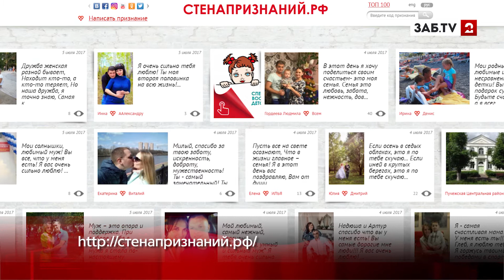05 07 Картина дня youtube